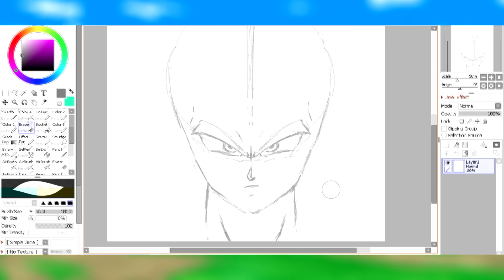What if Vegeta was born a Saiyan God - PART 5